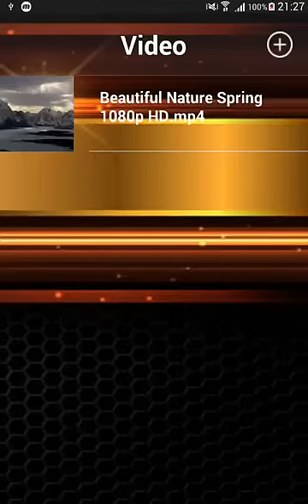HD Media Video Player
HD Media Video Player make your overall video playback experience better and smoother. It can play video format and play 4K video files that you threw to your smartphone. Great onscreen control features. Hardware acceleration for smooth video playback. Create and manage your playlists with Video player. Great User Interface for easier navigation.

HD Media Video Player has a smart core technology which can auto detect video and audio formats files on the SD card. it can ensure that your file is played in the original resolution. It can watch all popular video formats on your phone or tablet with hardware acceleration.

The best way to enjoy your movies.